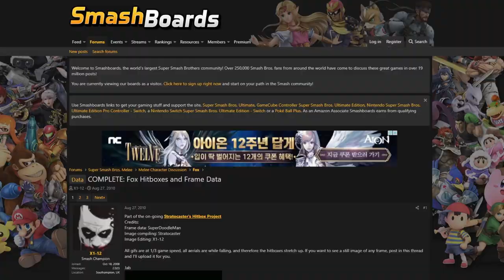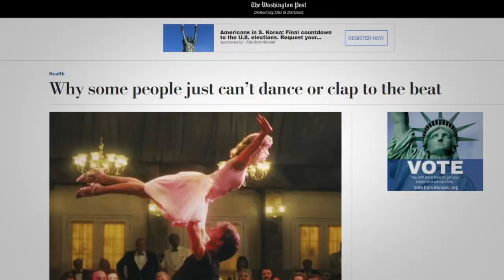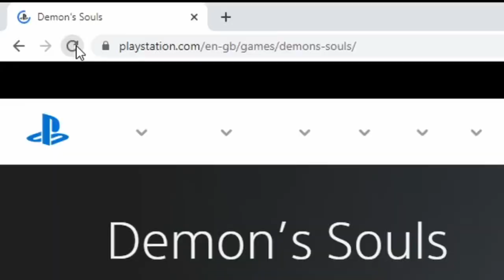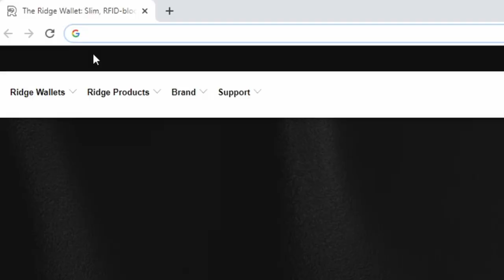Sidenote: Why Button Mashing Works (Sometimes)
This video is a follow up to Analysis: Why Button Mashing Doesn't Work.

BGM in order:

Tekken 7 - Infinite Azure 2
Street Fighter III: 3rd Strike - Makoto Theme
Mega Man X - Sigma 1